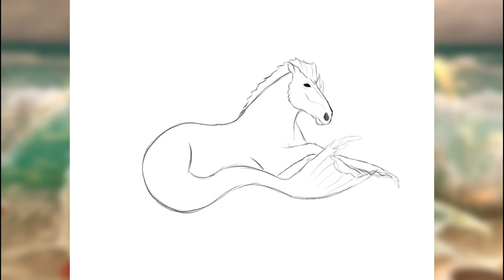Hippocampus | Timelapse | Speedpaint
Here's the full process of my latest piece :)
Total tracked time: 7h 23m